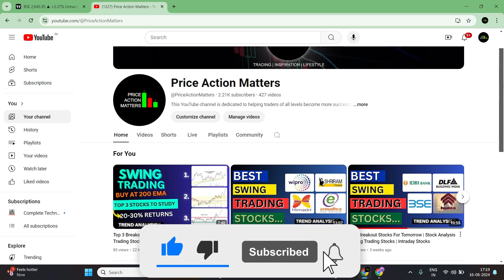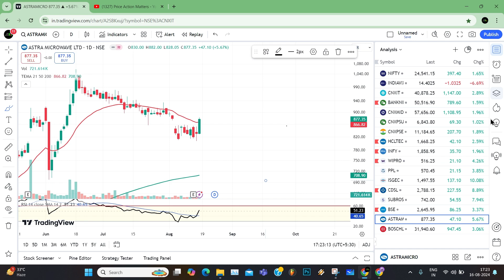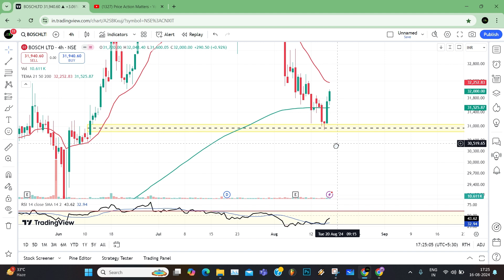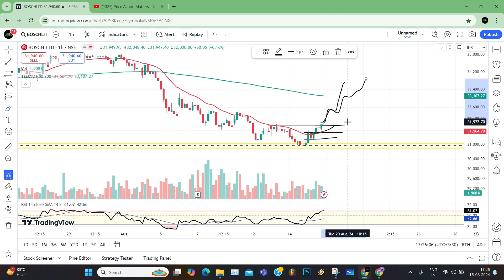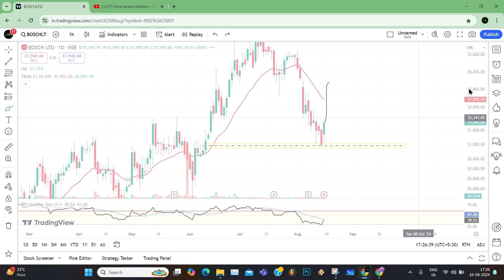Best Swing Trading Stocks | Swing Trade Stocks Today | Swing Trade Stocks 2024 | Must Watch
Best Swing Trading Stocks For This Week | Swing Trade Stocks Today | Swing Trade Stocks 2024

Topics Covered :-

swing trading stocks for august